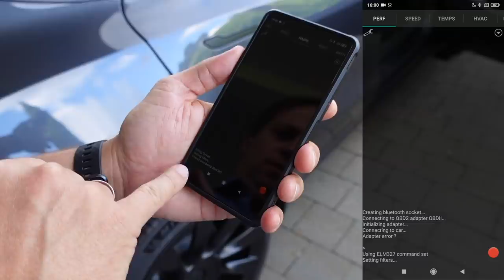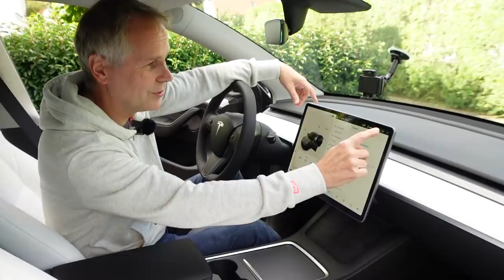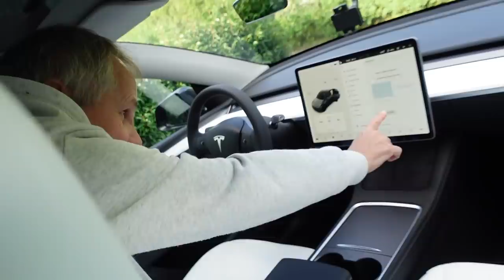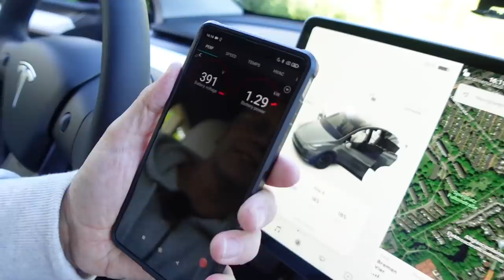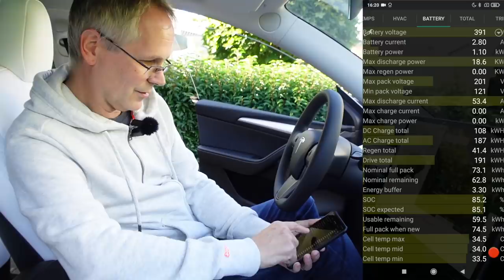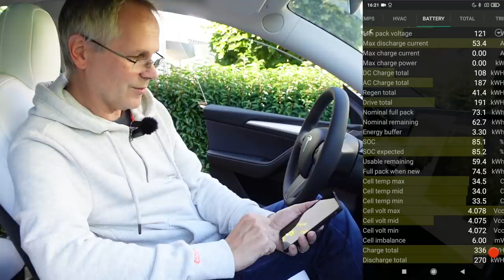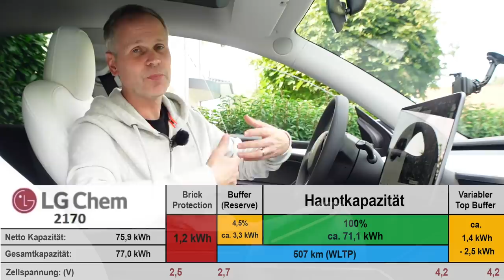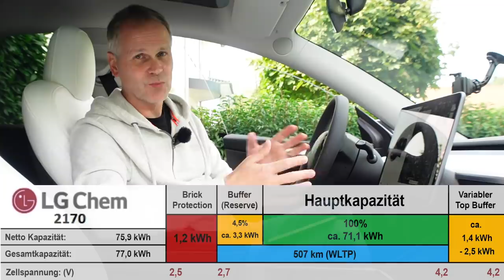Tesla Model Y Akku - Wie viel kWh sind wirklich nutzbar? So geht Akku auslesen mit Scan my Tesla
Hat das Tesla Model Y aus Shanghai mit dem LG Akku wirklich 77 kWh Akkukapazität? Wieviel davon ist tatsächlich nutzbar? Ich erkläre euch wie man mit Scan my Tesla sicher den Akku auslesen kann und wie die Akku-Werte bei einem nagelneuen Model Y ausfallen.

Falls euch meine Videos gefallen und ihr mich unterstützen wollt, könnt ihr das hier mit einer kleinen regelmäßigen Spende tun. Ich würde mich riesig freuen.

*Ich bekomme keinerlei Honorar von den ggf. hier im Video genannten Firmen und Marken, sondern gebe nur meine private Meinung dazu wieder. Aus rechtlichen Gründen ist ggf. jedoch der Schriftzug "Dauerwerbesendung" permanent eingeblendet.